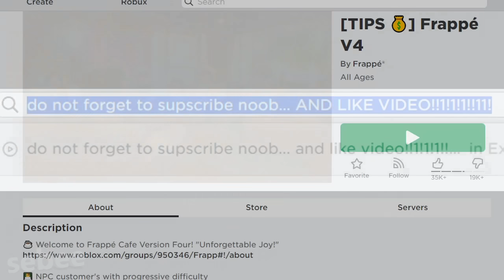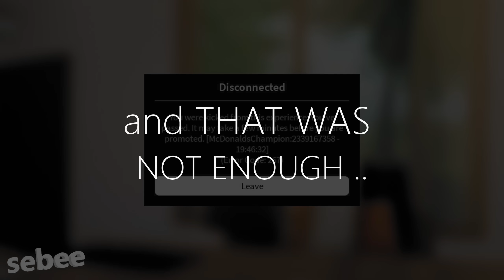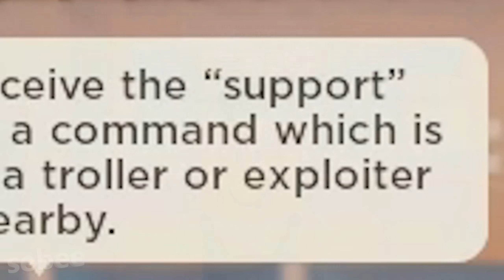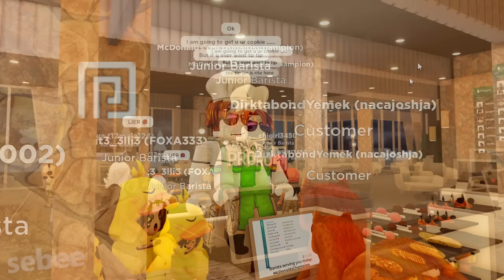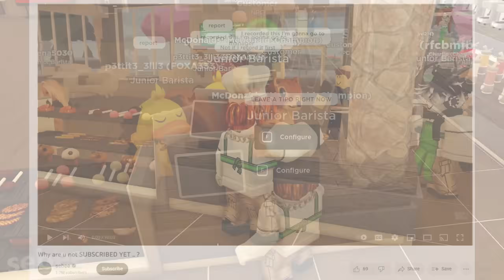ROBLOX Cafe Funny Moments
I play Frappe Cafe on Roblox, learning how to make robux from tips. I go to training, getting promoted and becoming a Barista. I experience many funny moments and memes with other people.